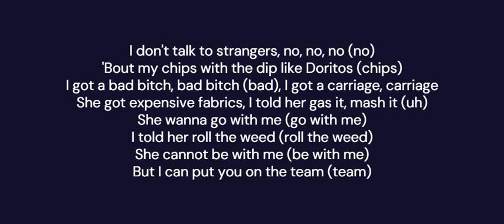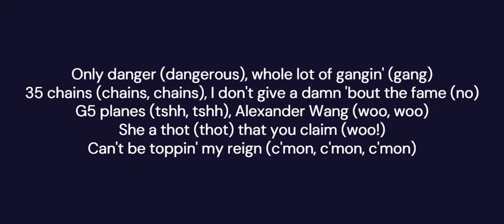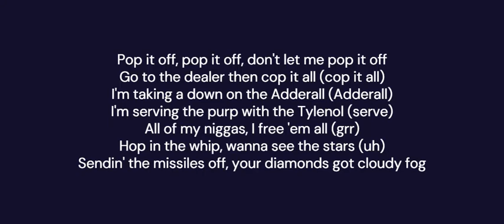Migos - Apeshit (lyrics)